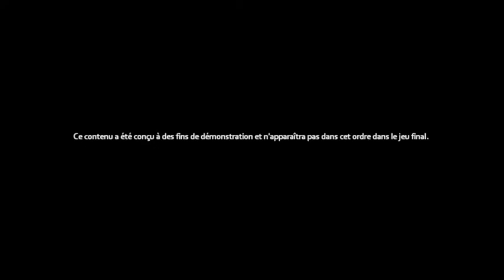DARKNESS 2 la démo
test vidéo sur darkness ok bonne journée